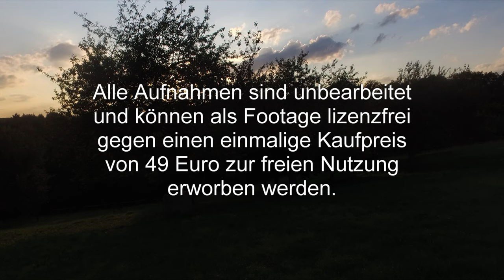Luftaufnahmen Felder Strohballen und Weizen rund um die Gundelhard in Hofheim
Luftaufnahmen rund um die Felder der Gundelhard in Hofheim. Einige Felder waren schon abgeerntet, auf anderen stand noch der Weizen. Einige Strohballen waren noch vorhanden. Leider fehlte der Landwirt mit seinen Maschinen.